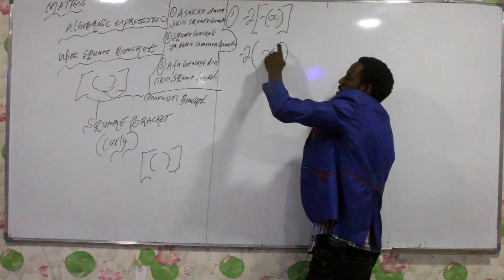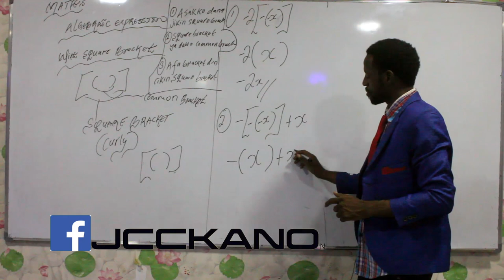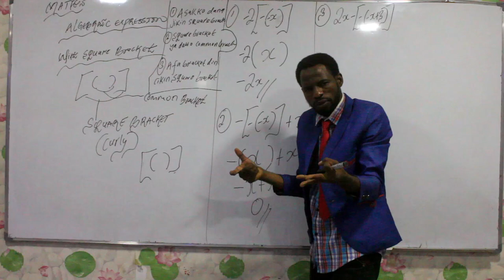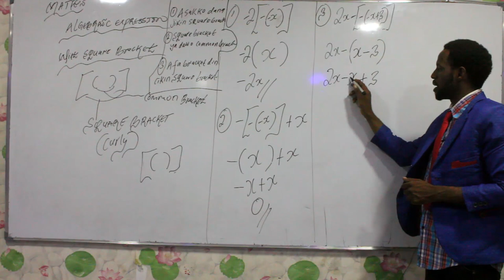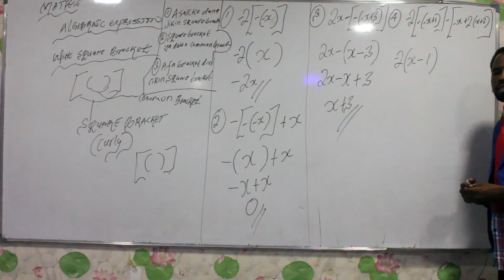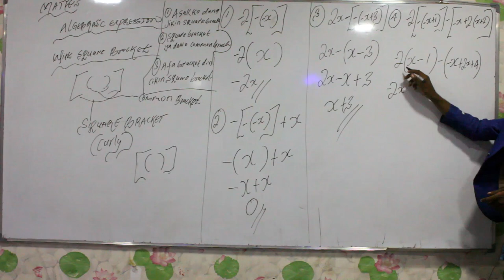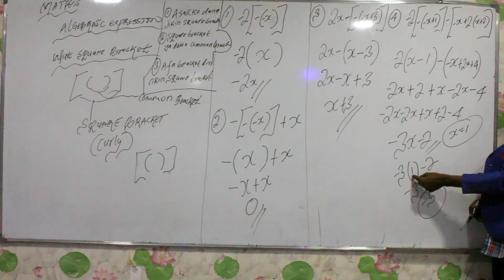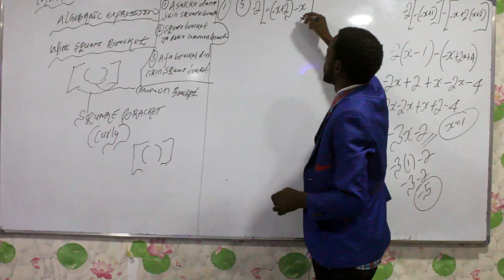Math a hausa chpt1 Vlm1 ep8 Algebraic expression 08125111155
wannan darasi yazama dole dalibi ya iyashi don fahimtar duk wani equation kamar lenear equation,exponential equation,logaritmic equation,integral equation da sauransu. wannan darasi ya farane daga ep5 zuwa ep9.